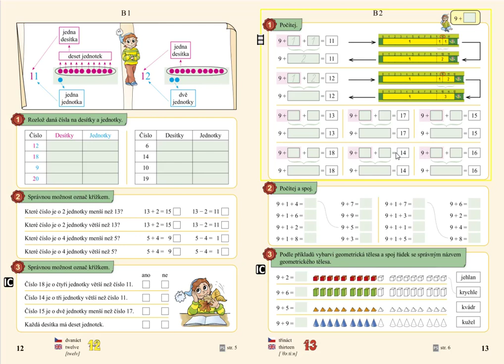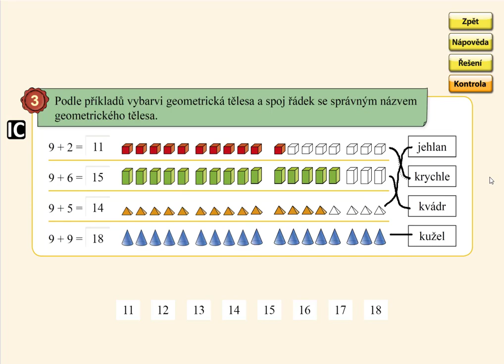Sčítání přes desítku (9+), MATÝSKOVA MATEMATIKA 4. DÍL - POČÍTÁME DO DVACETI, str. 13, cv.3